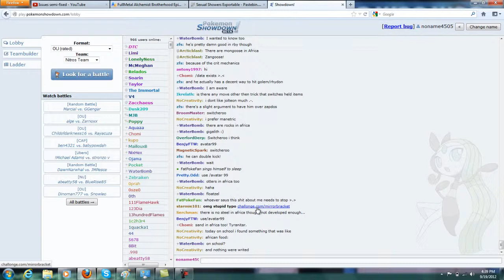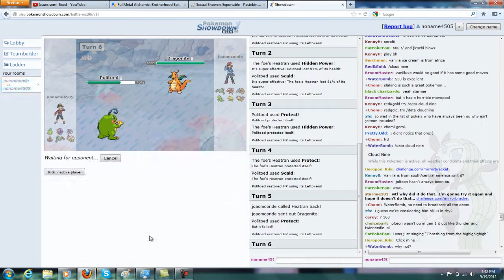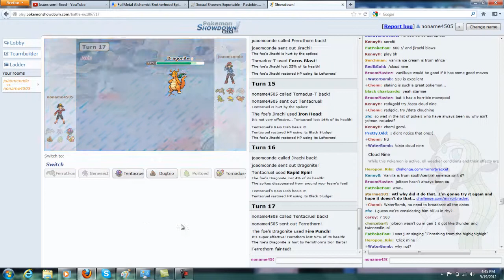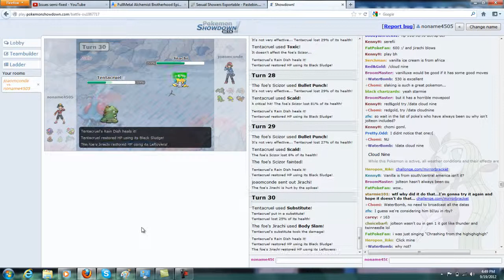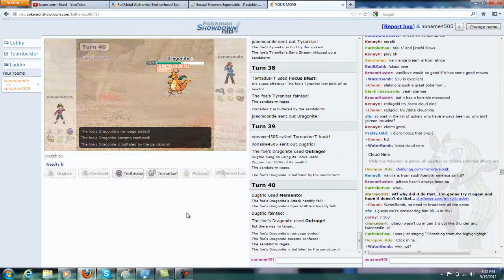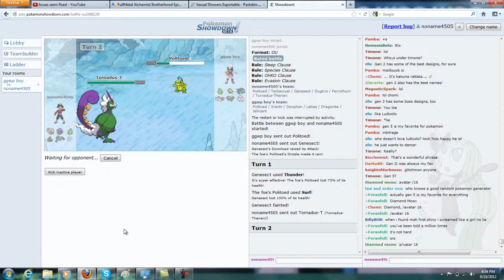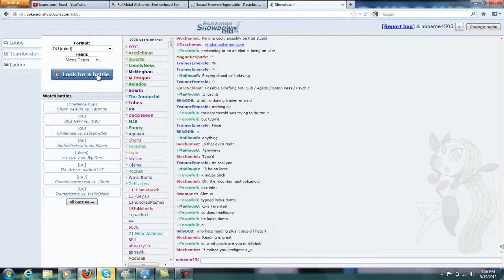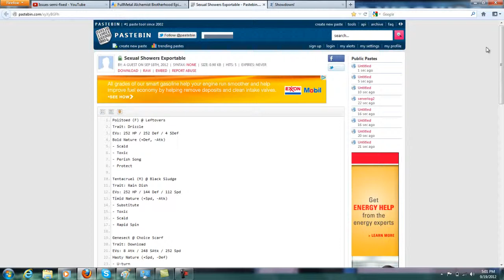Live Pokemon Showdown #3- Sexual Showers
Pastebin Was having problems, so hopefully the link works. Check the smogon RMT section if you want more info about this team